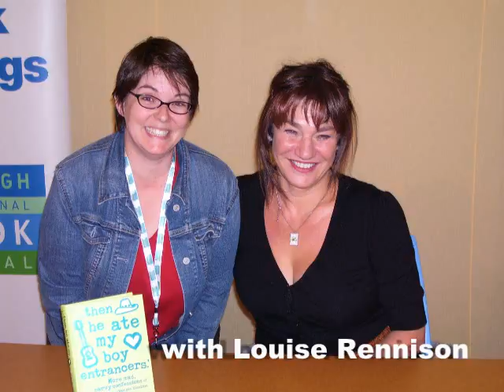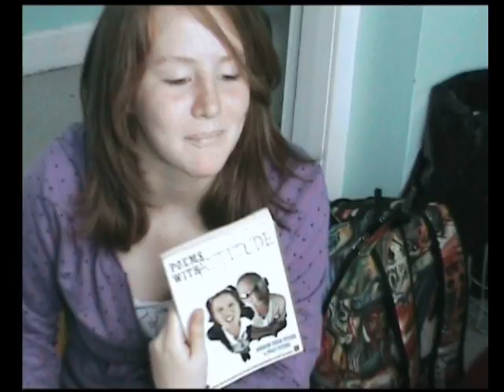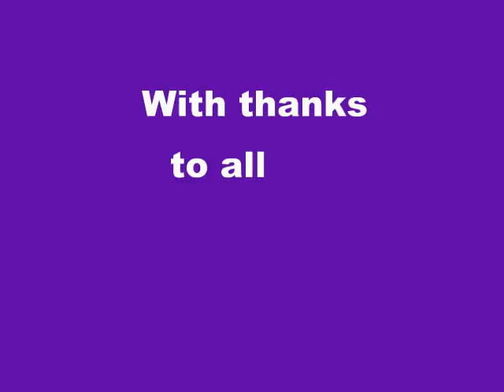The Book Group in pictures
A brief history of the teenage book group in pictures from 2003 to 2007. Music by Takako Minekawa - Fantastic Cat.